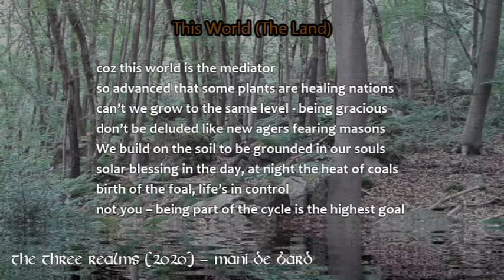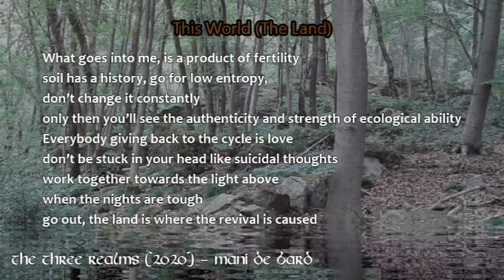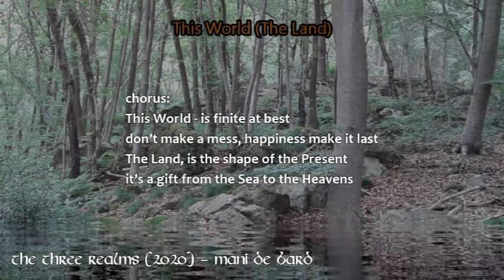7. This World [The Land] (The Three Realms) - Mani De Bard (pagan rap)